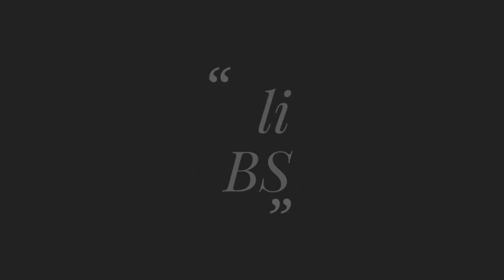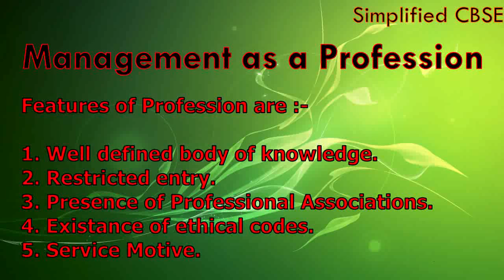Nature and significance of management | class 12 - Business Studies Chapter 1 | part - 3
it covers a very detailed Explanation of the chapter with all the important points explained.

this video covers:
--Management as Science
--Management as Art
--Management as Profession

further chapter explained in the next video.

Improvement suggestions are welcome in comments..